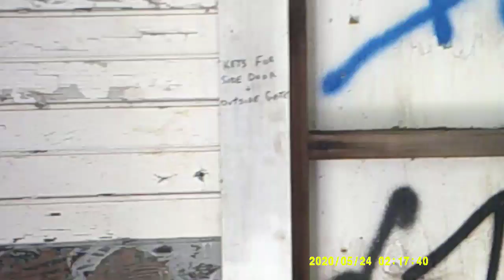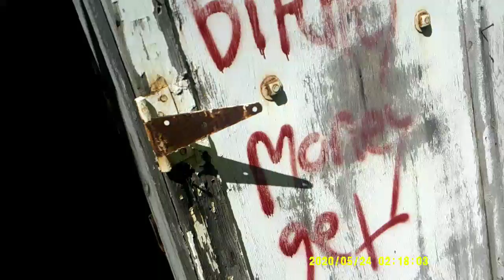haunted hikes part 3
descending into the abyss exploring the ruins of du pont NJ and the history of NJ.